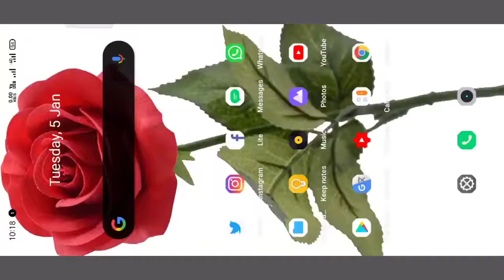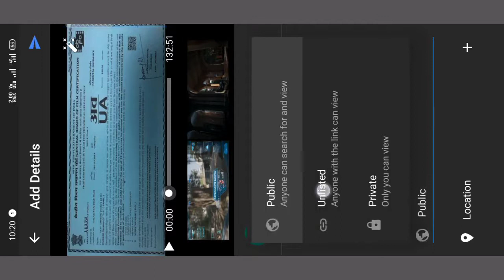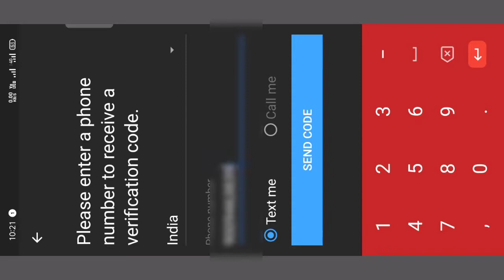YouTube channel verify kaise kare, Channel verify kaise karte hai,How to verify YouTube Account 2021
How to Verify your YouTube account | Youtube Channel verify kaise kare hindi me 2021

Friends, Iss video mein aapko yah bataya hai ki aap apne YouTube account ko verify kaise kar sakte hain

Tripod Stand For Mobile
Boya M1 Mic For Clear Voice
8×10 feet Green Screen
Ring Light For Shooting Videos

channel verify kaise kare in Hindi,
youtube channel ko verify kaise kare,
15 minutes se jyada video upload kaise kare,
how to upload videos longer than 15 minutes,

This channel gives you a lot of GIVEAWAYS and a CHANCE to promote your YouTube channel, Facebook page, Instagram page or Twitter page...Etc.To stay connected with us (Subscribe,Share & Support).For More information,Watch This Video